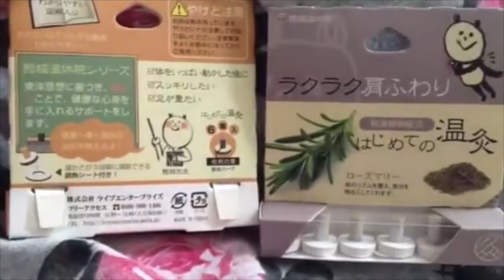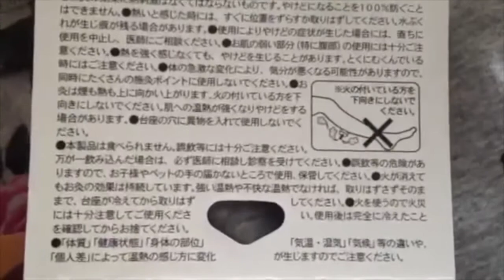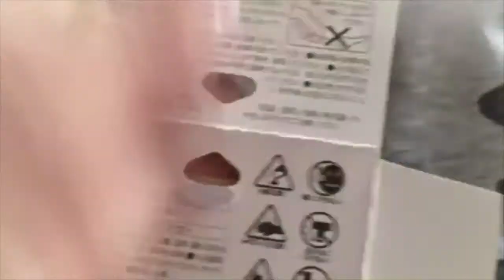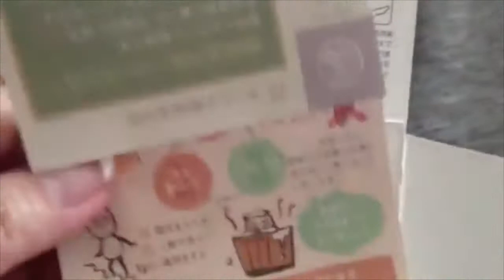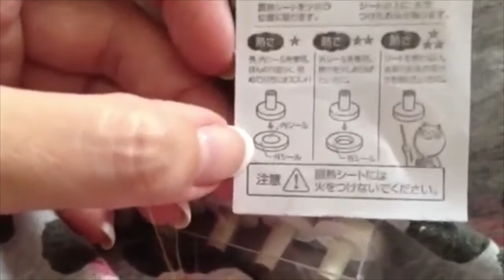はじめてのお灸(温灸)Moxibustion/Moxa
I try Moxibustion（お灸）Moxa（温灸）しました。
★Stiff neck　肩こり用のお灸
★The swelling of the legs　脚のむくみ　のお灸
最初びくびくでしたが、最後の方はだいぶ慣れてきました。
しゃっくりが出てますがw　お気になさらず。。
熊猫温休院　株式会社ライブエンタープライズ